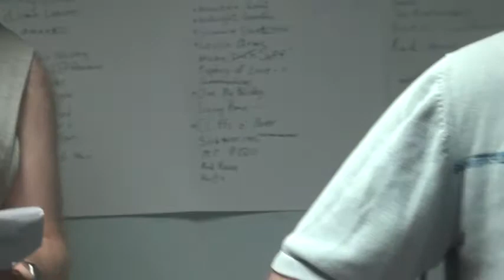May 7th 2013 Practice, Part Two